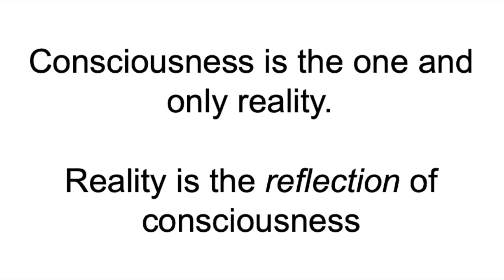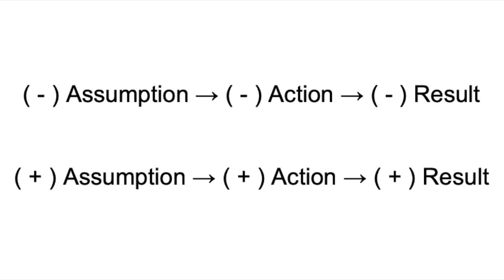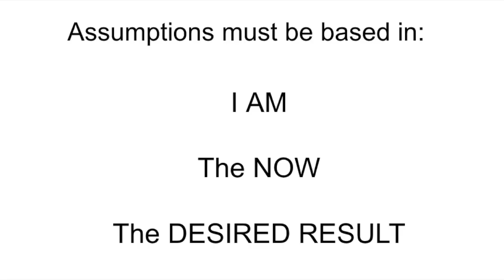Action FOLLOWS Assumption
Action FOLLOWS assumption when working with Law of Assumption.

Get your FREE 21-Day Set Yourself Up With The Ultimate Self Concept Course

✅  Purchase I AM MONEY Book 💰
(This books will completely transform your money story using The I AM Technique!)

✅ Have a question? Please refer to the coaching options or my extensive backlog of videos.

✅  About Hedley Derenzie.

I’m Hedley, an Australian life coach and author and I am passionate about helping people understand and apply the Law of Assumption to manifest their most desired reality because I know these teachings work and they will work for YOU!

Get into the Law of Assumption and create the reality you've always imagined!

Conditions of Engagement: This channel offers information based on personal opinion and experience. By engaging with this channel and its community, the viewer agrees to be kind and respectful in all forms of communication. Viewers and comments that do not abide by these conditions of engagement will be removed immediately.